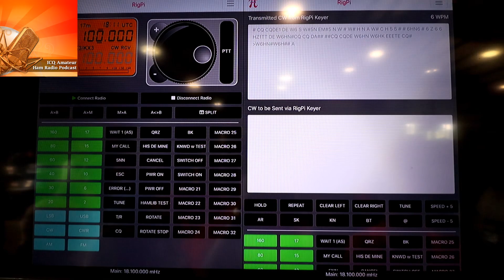Designing The MFJ RIGPI BASE Remote Control all your Rigs & History of MFJ - Dayton Hamvention 2019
Get the latest Amateur / Ham Radio News delivered to your inbox

The ICQ Amateur / Ham Radio Podcast is produced advert free because of donations from listeners like you.

ICQ Amateur / Ham Radio Podcast's Martin Butler (M1MRB/W9ICQ) discusses the history and ethos of MFJ with founder Martin Jue (K5FLU). Howard Nurse (W6HN) describes the design process of the MFJ Rigpi Base, allowing remote control of your radio transceiver.